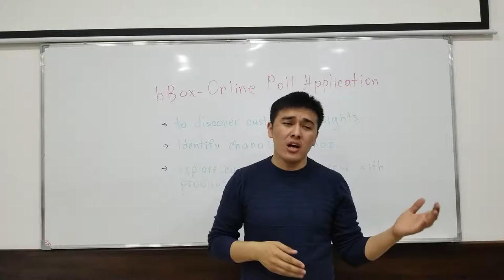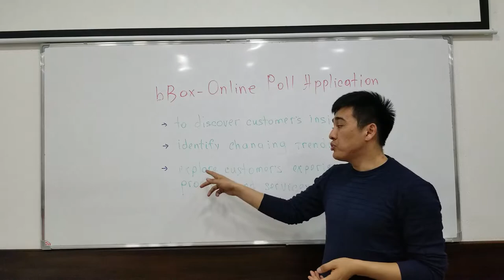bBox (behavior box) - online poll application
Project for GIST Tech-I 2019